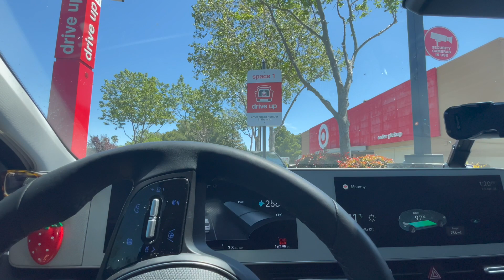Vlog #72 4/26 - 4/28/23 Friday Can't Come Any Sooner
- Just trying to get through the week. We were just really looking forward to the Warriors v Kings game on Friday - game 6. As I have mentioned before, not every day can be exciting.